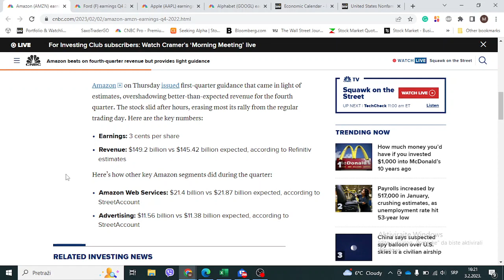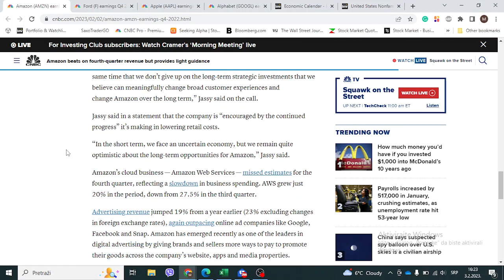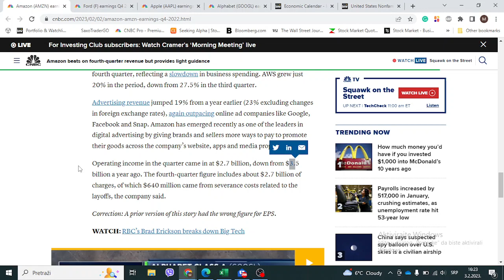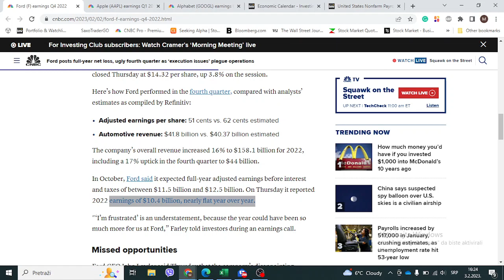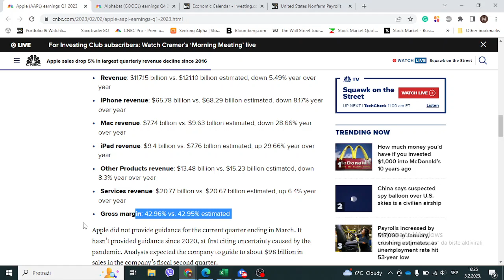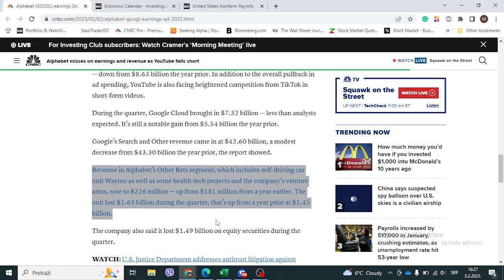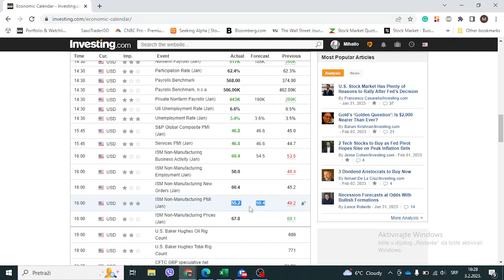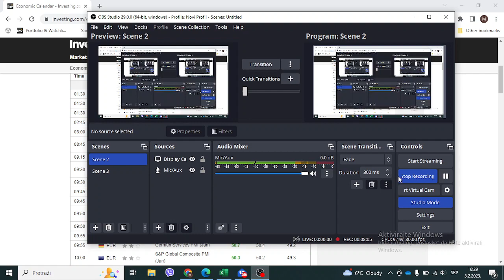Apple, Alphabet, Amazon, Ford. Tržište rada u SAD jako! Senzal Market Report: 03.02.23.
20% popusta na rane uplate do 07.02.23. za osnovni kurs "Upravljanje ličnom imovinom i investiranje na berzi"

Izvori: CNBC, Bloomberg, Saxo